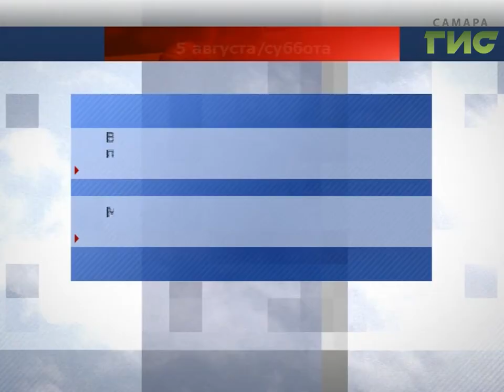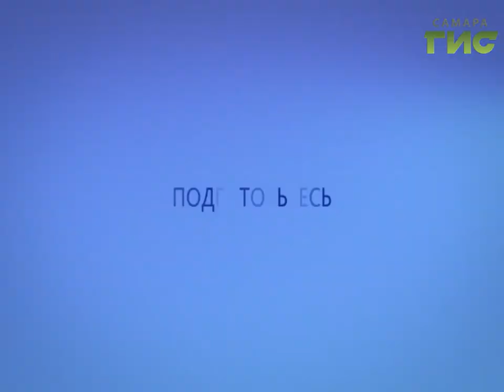Прогноз погоды на 05.08.2017